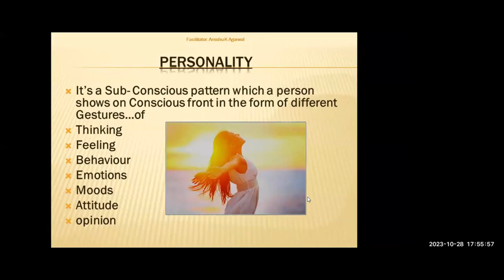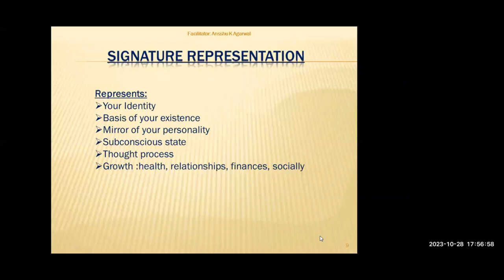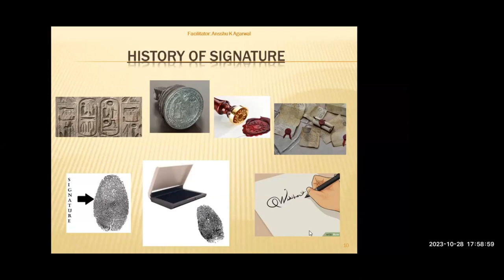Signature Effect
In this captivating video, we delve deep into the fascinating world of the signature effect. Join us as we unveil the secrets behind this mystical phenomenon and explore its incredible impact in various fields.

💡 What is the Signature Effect?
The Signature Effect refers to a powerful concept that has captivated the minds of theorists, scientists, and enthusiasts alike. It encompasses the unique and distinguishable qualities that make individuals, objects, or ideas truly remarkable. Often associated with exceptional creativity, expertise, or influence, the Signature Effect is an enigma that has puzzled minds for ages.

🔍 Unveiling the Secrets
Our expert panel of researchers, professionals, and creative masterminds will unravel the mysteries surrounding the Signature Effect. Through thought-provoking discussions, captivating demonstrations, and case studies, we will shed light on how it affects various realms such as music, art, science, and even everyday life.

🎵 Impact in Music:
Discover how musicians harness the power of the Signature Effect to create unforgettable melodies, compositions, and performances. From legendary artists to rising stars, we explore how their unique sound and style become their unmistakable signature.

🎨 Influence on Art:
Delve into the world of art and witness how the Signature Effect transforms a blank canvas into a masterpiece. Uncover the techniques utilised by renowned painters, sculptors, and artists to create their distinctive visual language that sets them apart.

🔬 Scientific Wonders:
With insights from leading scientists, we explore how the signature effect manifests in the scientific realm. From groundbreaking discoveries to revolutionary theories, we delve into how scientists leave their mark and push the boundaries of knowledge.

🌟 Everyday Applications:
Beyond the realms of art and science, the Signature Effect permeates our daily lives in unexpected ways. Join us on a journey of exploration where we uncover how this phenomenon influences personal branding, decision-making, and even the choices we make as consumers.

Unlock the secrets of the Signature Effect with us and gain a deeper understanding of how this captivating concept shapes the world around us. Don't miss out on this thought-provoking video that will leave you in awe of the power behind individual uniqueness!